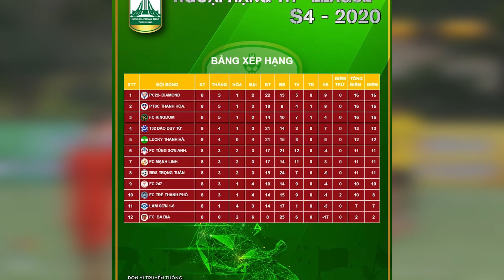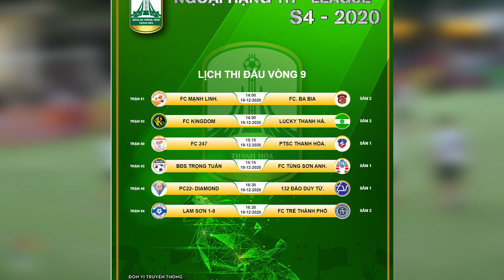TỔNG HỢP VÒNG 8 TH LEAGUE S4 - 2020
Đơn vị thực hiện: TH Media